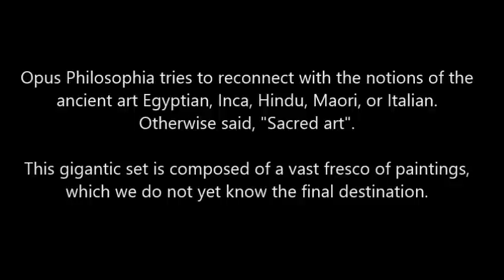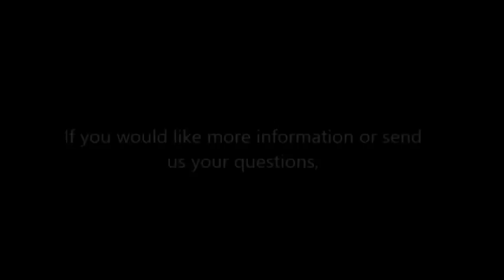OPUS PHILOSOPHIA - The classical Angelo Pierlo's Project 2012